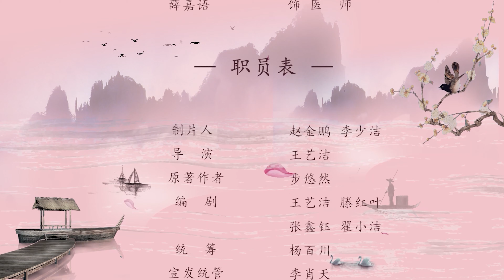【ENG SUB】一笑倾城 19丨医生穿越巧遇蛮横嫡女💝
▶一名21世纪的医生因过度疲劳晕倒，穿越到无才无德，蛮不讲理的丞相嫡女顾茗烟身上。刚醒来就被人取走心头血？实在是太窝囊！好，你们等着，看我替原主教你们分分钟做人。
▶集数：30